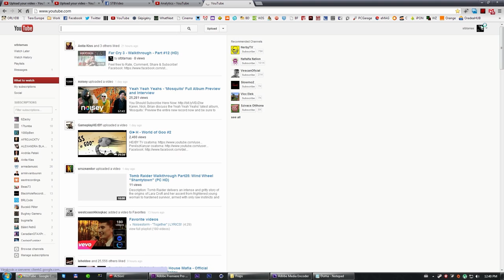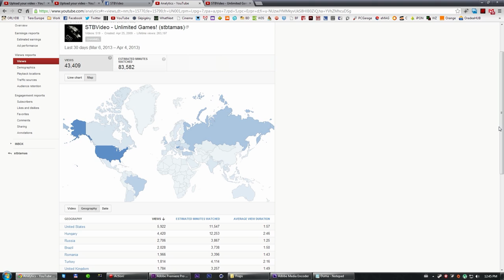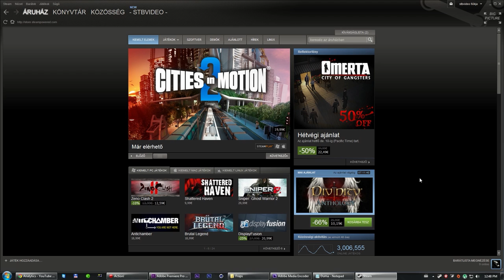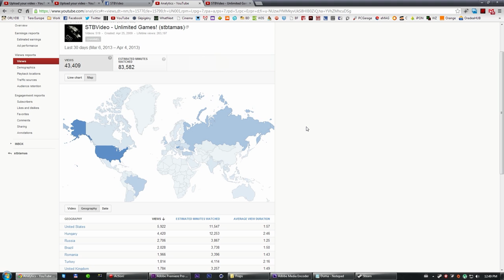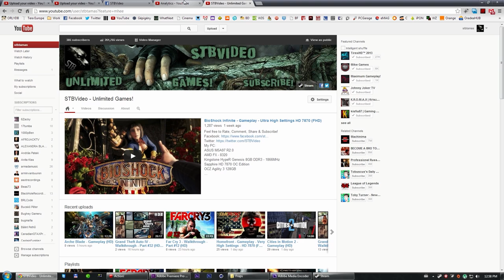SocialBlade partnerség és egyéb infók (M)(HD)